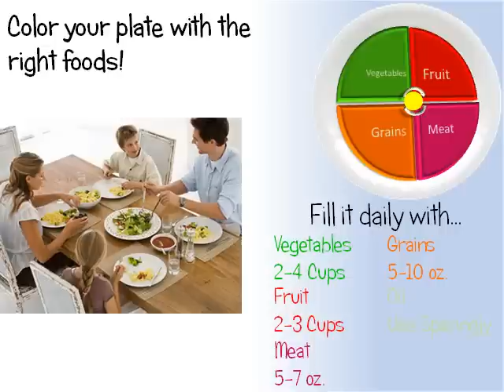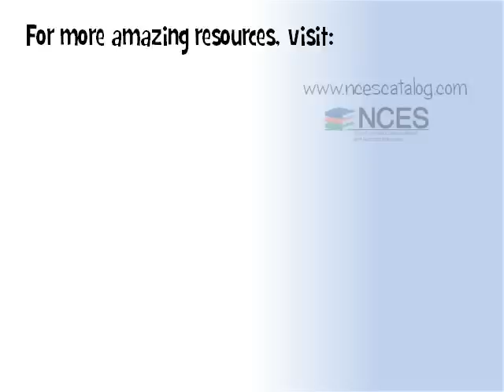Introducing USDA MyPlate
The USDA has replaced the Food Pyramid with the new MyPlate